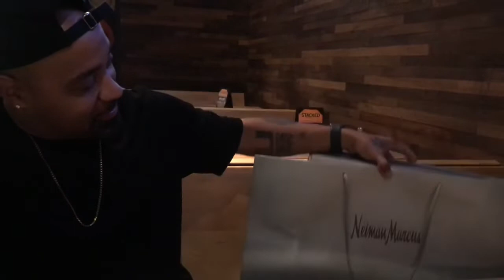CELEBRATING MY MANS BIRTHDAY A MONTH EARLY| SURPRISE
Hey MerXs Ryderz ♥️
Welcome back to mi canal 📺

It’s literally been an emotional roller coaster trying to plan out babies birthday but this is what we decided to do last minute today and I really wanted to share it with you guys hope you enjoy

Want some bling? Checkout:
🔌 in MerXs for a discount

You can now go ahead and make your first purchase at sinceresally.com
Your 25% code  is: MERCEDES.25

Use code: NOVALUNA4DFJ

I love Grubhub! I can get food from my favorite restaurants, delivered straight to my door. I'm giving you $12 off your first-time Grubhub app order of $15+! You can thank me later :)

You should try DoorDash - the best way to get delivery from your favorite restaurants.

USE MY UBER CODE 🚗 I'm giving you $2 off each of your first 3 Uber rides. To accept, use code 'mercedess152ue' to sign up. Enjoy! Details:

It's the most affordable ride in town. Terms apply.

🍔 Hungry? Get $5 off your first order on Uber Eats with my code: eats-mercedess152ue